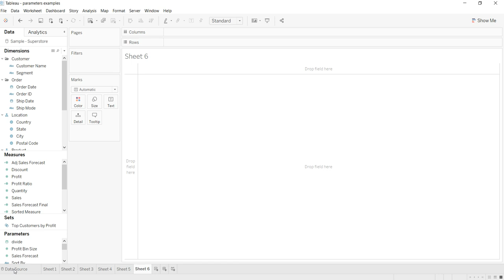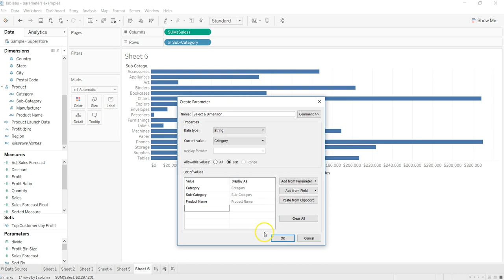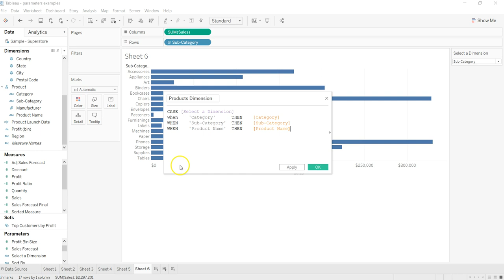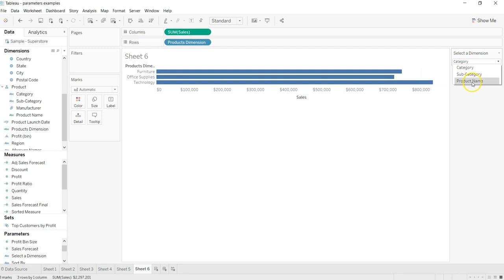#7 Tableau Ad hoc reporting | Creating Dynamic Dimensions in Tableau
Tableau ad hoc reporting by creating Dynamic dimension in tableau helps end user to choose or select the dimension dynamically for the chart which helps answering ad-hoc questions.

In this tableau parameters tutorial 73 I have talked about how you can create dynamic dimension in tableau by using parameters and calculated dimension.